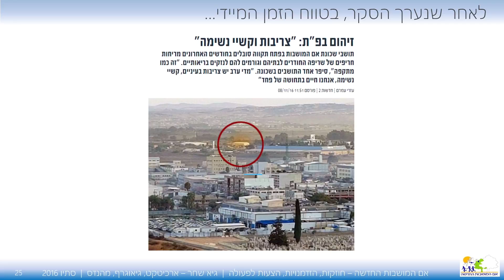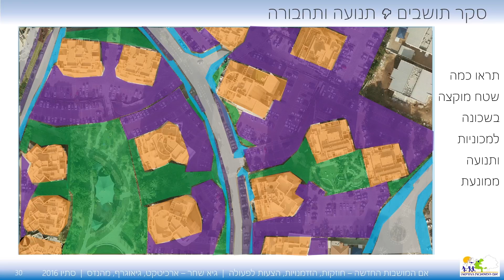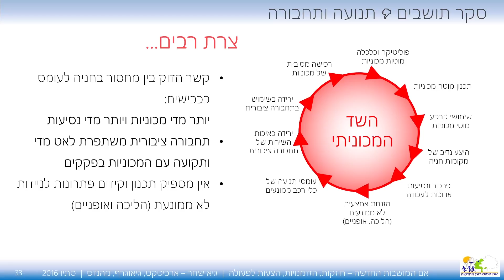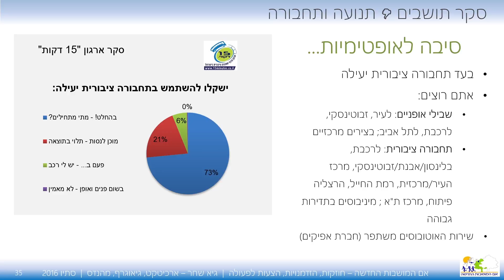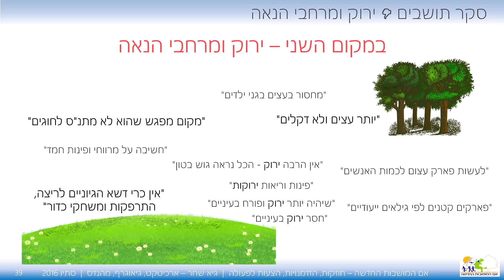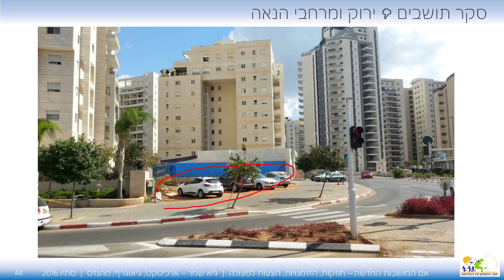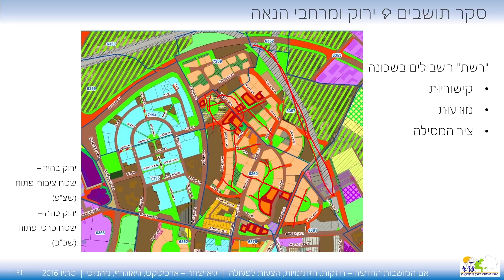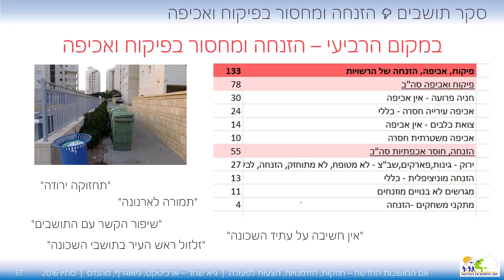אם המושבות החדשה - שיפור החיים בשכונה - חלק ב' - תנועה, ירוק, תברואה ואכיפה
בחלק זה אנו מנתחים את תוצרי סקר תושבי השכונה ומגלים איך אפשר להפוך דברים טעוני שיפור להזדמנויות. אנו עוסקים בארבעה תחומים:
1. תנועה ותחבורה - חניה ועומסי תנועה.
2. מרחבים ירוקים - שטחים ירוקים, צמחיה ועצים.
3. תברואה ואשפה.
4. אכיפה ופיקוח.